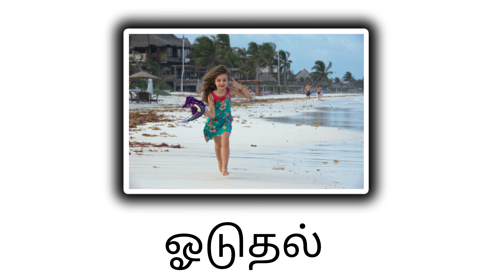செயல்கள்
வணக்கம் குட்டீஸ்🤝. இந்த சேனலின் நோக்கம் குழந்தைகளின் கல்வி கற்கும் திறனை அதிகரிப்பதே மற்றும் குழந்தை களின் பேச்சு, கேட்கும் திறனை அதிகரிப்பதே எங்கள் நோக்கம் ஆகும்.இந்த சேனல் குழந்தைகள் நிறைய கற்பதற்கு உதவியாக இருக்கும்... குழந்தைகளுக்காக குழந்தைகளின் மொழியில்... உங்களுக்காக... நீங்கள் எங்களுக்கு தொடர்ந்து உங்கள் ஆதரவை தாருங்கள்..நன்றி குழந்தைகளே.

Tamil Kids channel for kinder garden. @Tamil Kids